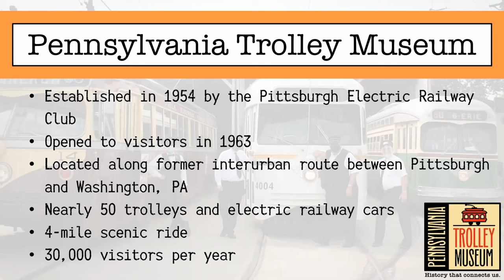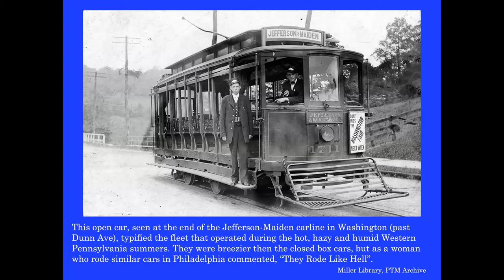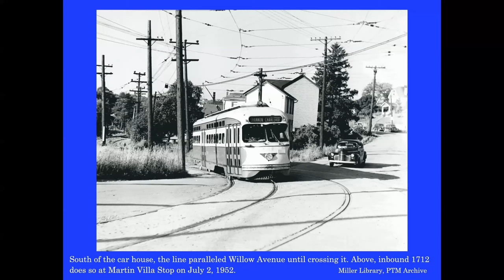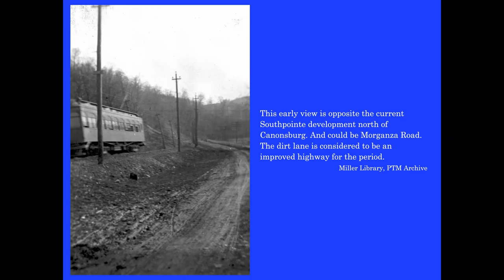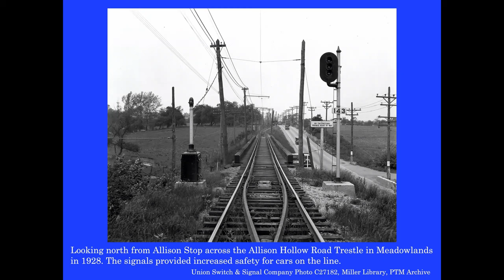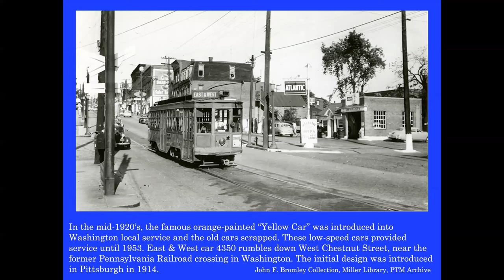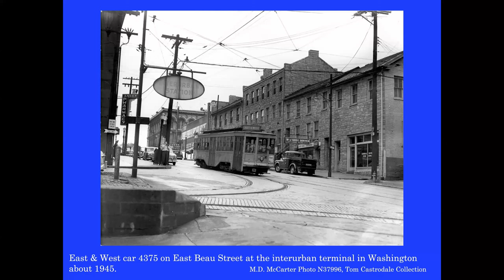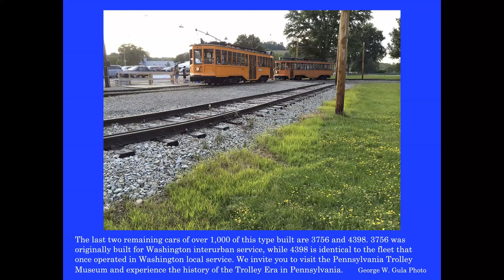Trolleyology: A Ride to Washington, PA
It's the program we've all been waiting for! The Pennsylvania Trolley Museum lies along the route of the former Pittsburgh to Washington interurban - follow along on a virtual photo ride with George Gula as we meander our way from the city through the South Hills and Canonsburg to Washington, PA. The local streetcar lines in Washington will also be covered.

Presented by George Gula

00:00 Intro
04:19 Ride the Washington Interurban Line
 01:56:46 Question and Answer discussion